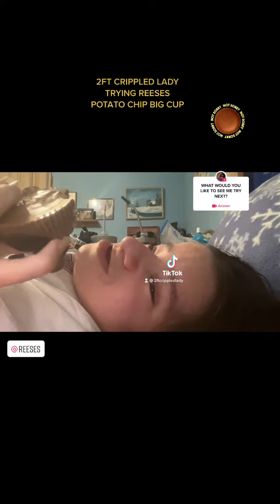2FT CRIPPLED LADY TRYING REESES POTATO CHIP BIG CUP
In this tiktok video I try the rare and exotic Reese’s potato chip, big cup. Watch till the end to find out how I liked it….